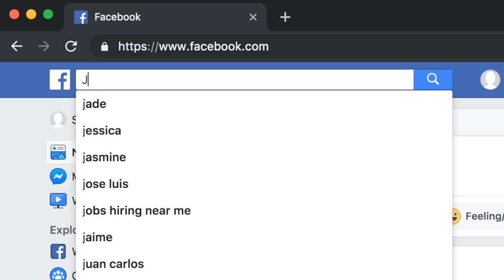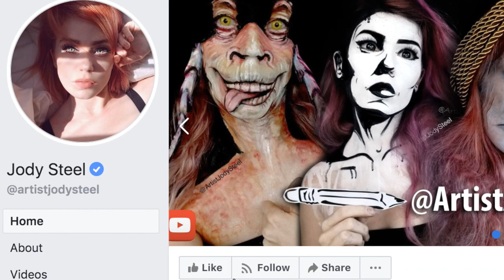Baby Bump Belly Painting Timelapse - Captain America's Shield Art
I hope you enjoy this baby bump painting I did with Manou who is 8 months pregnant! It was really awesome to feel the baby kicking while we did this Captain America belly painting timelapse.